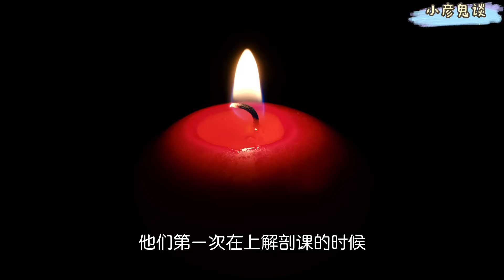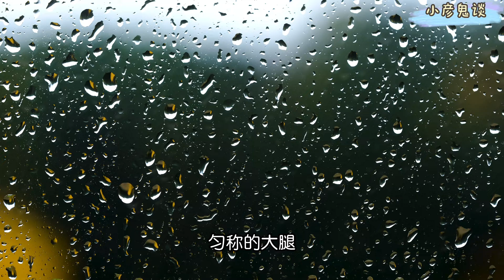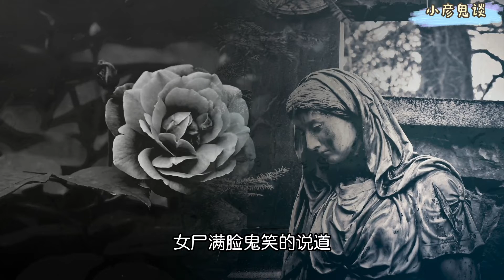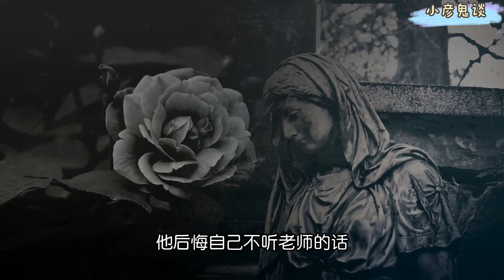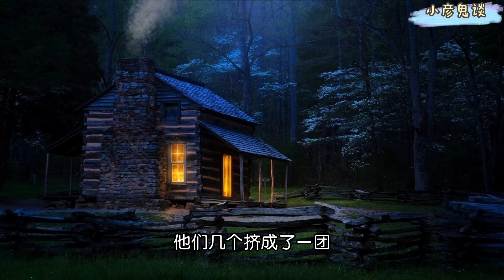小彦鬼谈 我和尸体有个约会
万圣节的第2天
医学院里
尸体储藏室闹鬼的消息
就疯狂的传开了
还不到半个小时
医学院的尸体储藏室外面
就看热闹的学生们给围的水泄不通了
就连一些老师也都跑去看热闹了
医学院的尸体储藏室在一夜之间
死了好几个大四的男学生
他们每个人都是瞪大着双眼
满眼的恐惧
脸上的表情非常的挣拧
可见生前受到的惊吓不小啊
尸体是医学院的李老师发现的
昨天有一个学生
向他借走了实验室的钥匙
于是他就把一串钥匙都给了那名学生
其中就包括了尸体储藏室的钥匙
因为昨天
他参加学校里举行的万圣节派对
所以
也就没有去找那个学生要回钥匙了
可是一整夜他的心里总觉得不安
于是第二天一早.